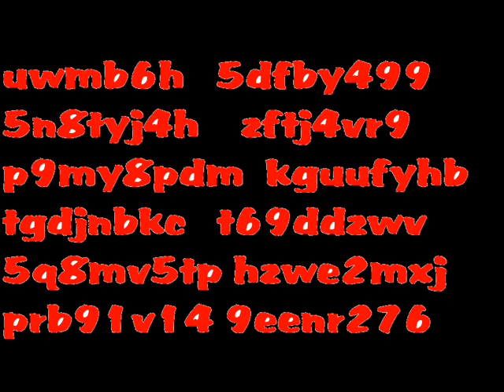New swapit codes 4 U